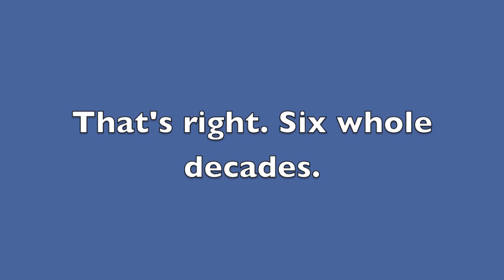Hey It's Billy - Johnny Depp - 60 Years